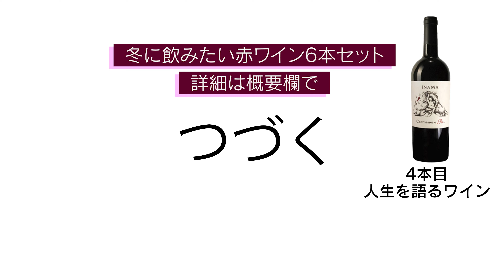【保存版3/5】笑顔になるワインの楽しみ方講座。手土産に最適なワイン教えます！【ソムリエ】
イタリアを北から南まで！ 赤ワインの魅力を比べ倒す
厳選赤ワイン　6本セット

楽しんで頂けたら是非、Good👍ボタン、

おいしい調味料・食材・ワインの購入サイト

銀座のイタリアン「ラ・ボッテガイア」の
オーナー青池隆明（富山県出身）と
高校の同級生である映像制作会社代表のヤスイが、
楽しくおしゃべりをしながら、
日本各地の美味しい食材を使った
誰でも簡単にできるレシピを紹介してくチャンネルです。

■レシピ本
第５弾 (電子書籍）（税込500円）
第4弾 ほどほどレシピ パスタ88
第３弾(電子書籍）（税込500円）
第1弾（電子書籍）
■iOS版

銀座の名店
赤ワイン
ワイン
ワイン講座
冬にあうワイン
aosトラットリア
料理レシピ
厳選食材
誰でも簡単にイタリアン